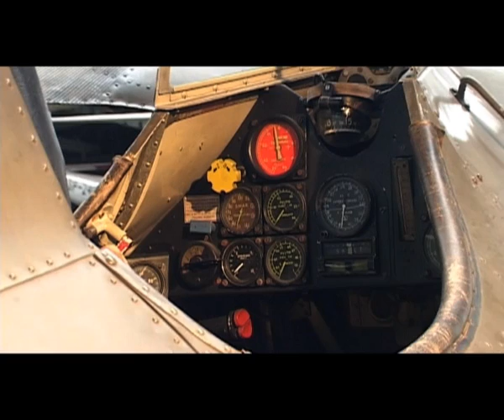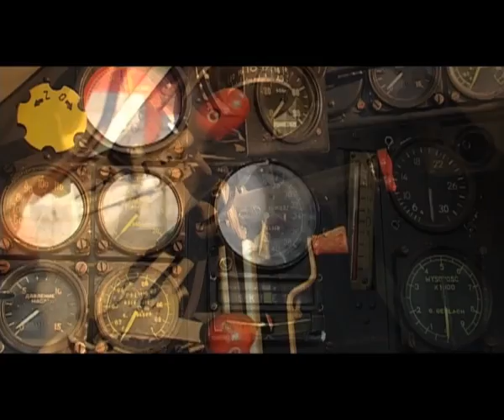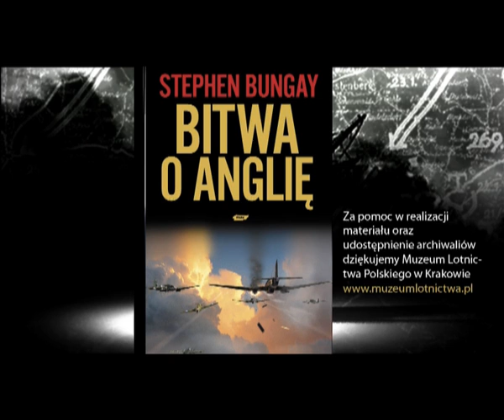Bitwa o Anglię - opowiada Jan Hoffmann z Muzeum Lotnictwa Polskiego